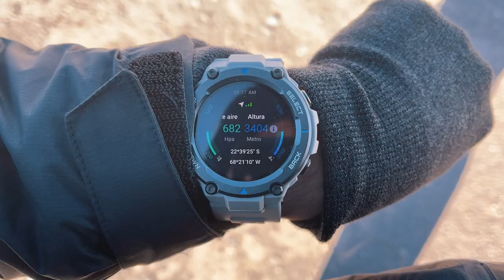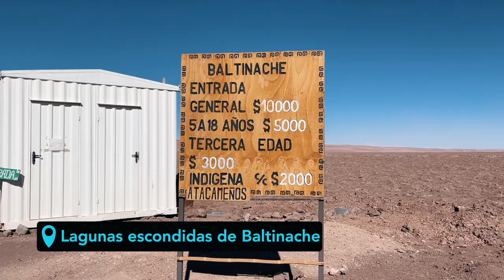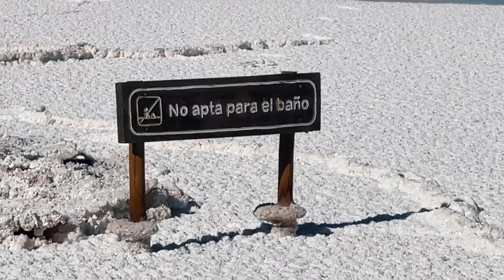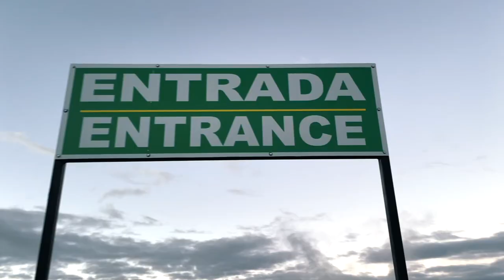San Pedro de Atacama, el desierto más árido del mundo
4K | 4K Las principales atracciones turísticas del desierto de Atacama. Vamos a conocer las famosas lagunas de Baltinache con sus aguas celestes, los Géisers del Tatio que corresponden al tercer campo geotérmico más grande del mundo y muchos lugares más.

Si tienen alguna duda déjala en los comentarios y así nos ayudamos entre todos.

VISIÓN GENERAL
0:00 - Introducción.
0:28 - Hotel 1
1:25 - Piedra del Coyote
2:22 - Picada del indio
3:00 -  Petroglifos de yerbas buenas
4:27 -  Valle del Arcoíris
6:48 -  Lagunas escondidas de Baltinache
9:29 -  Ojos del Salar y Laguna Tebenquiche
11:17 - Cafe Rural
11:39 - Géiser del Tatio
15:36 - Mirador Likan Antay
16:46 - Hotel 2 - domos
17:09 - Magic Bus
19:39 - Valle de la Luna